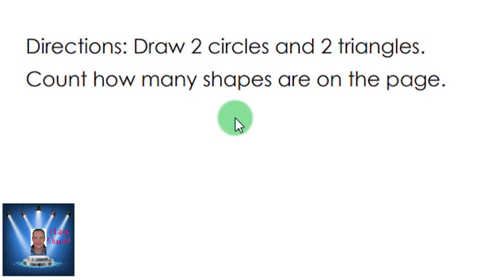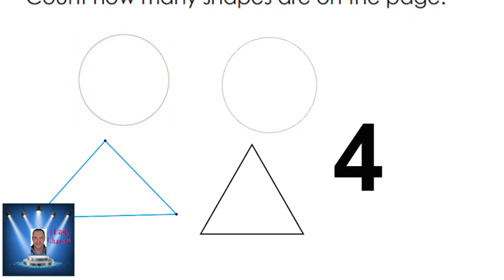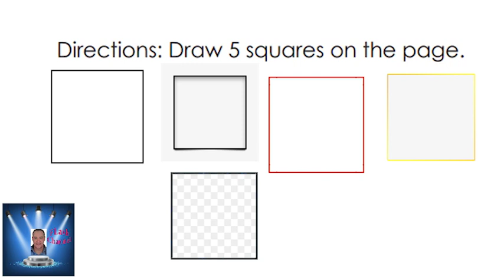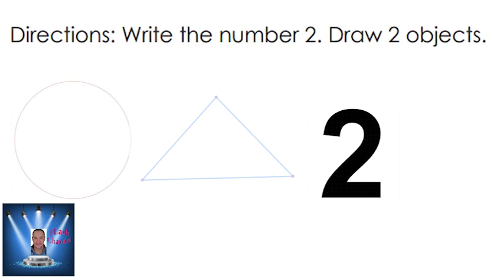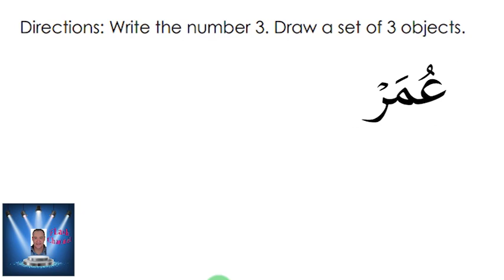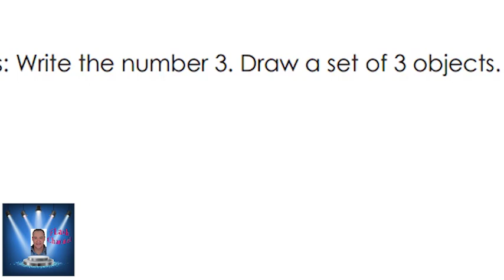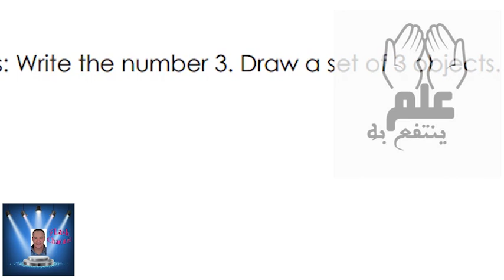KG 2 MATH PART 1 كجى 2 ماث الجزء الاول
KG 2 MATH  PART 1 كجى 2 ماث الجزء الاولKG 2 MATH  PART 1 كجى 2 ماث الجزء الاول